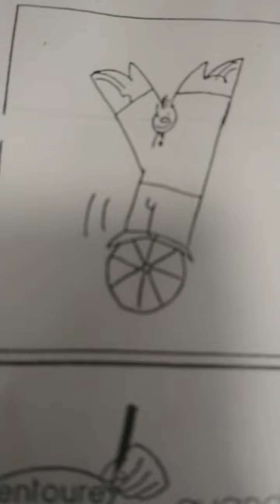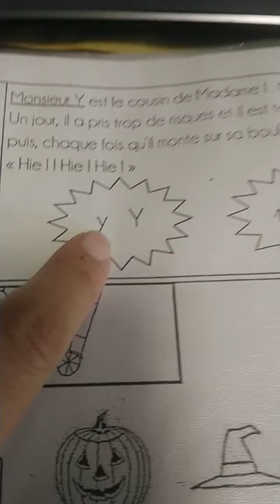Présentation de l'alpha Y